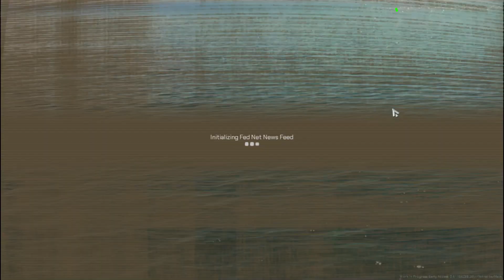I Didn't Realize Medics Have A Rocket Launcher Wonder It Came From.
Free Copyright Neffex Creator of Songs. Owner Has Creative Common Attribution License (reused allowed)

No intention to Insult anyone Sorry for any inconveniences